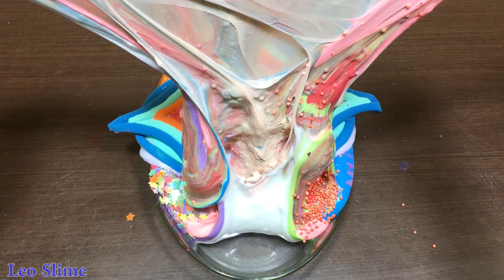MICKY SLIME! Mixing random into GLOSSY SLIME! Relaxing Slime Video